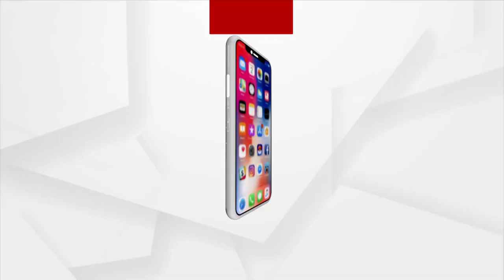Modi Govt Sanctioned Funds For Redevelopment Of 36 Railway Station